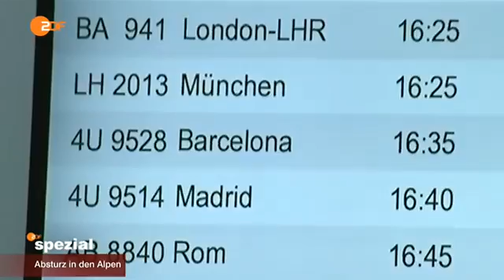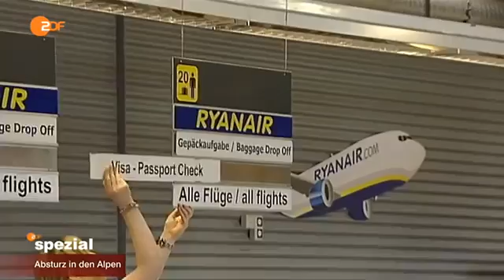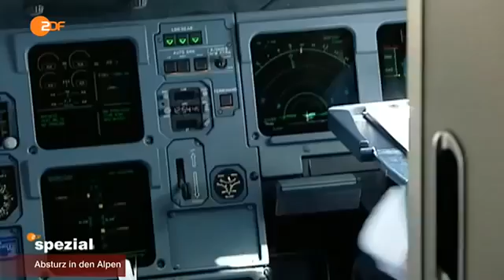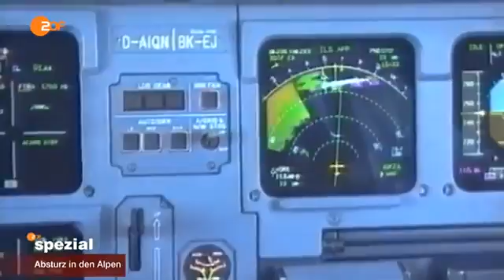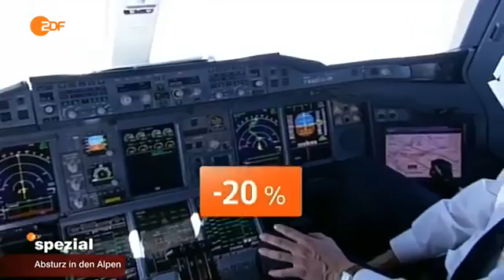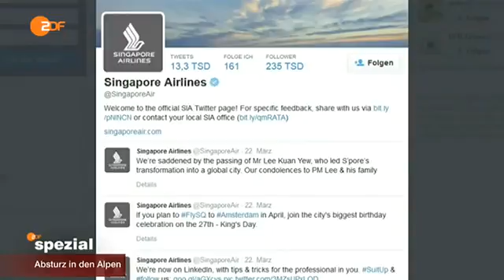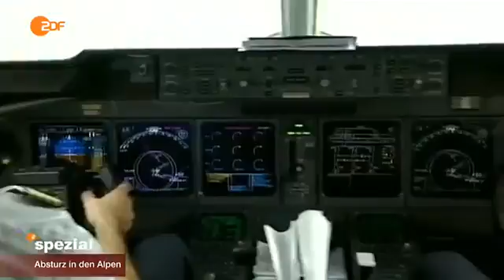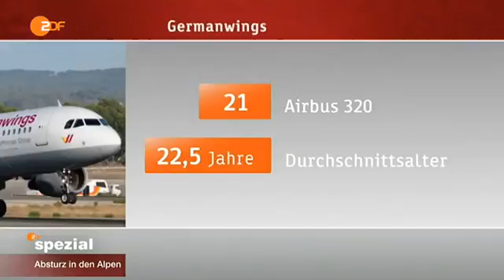Germanwings - Absturz in den Alpen [Deutsch]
Germanwings Fugzeug Absturz - Hier findet ihr mehr Doku und Dokumentationen auf Deutsch von arte, Zdf, ard und Spiegel tv Germanwings - Absturz in den